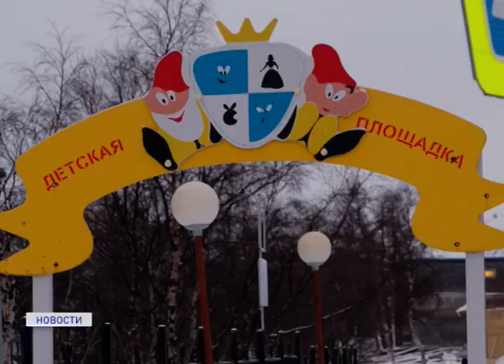МЫ В ОТВЕТЕ ЗА ТЕХ, КОГО ПРИРУЧИЛИ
И вновь мы возвращаемся к проблеме бродячих животных. К нам в редакцию поступает множество просьб осветить эту тему. На героя нашего сюжета напали собаки, но, как оказалось, не бесхозные. Хозяева, не найдя время на прогулку с питомцем, попросту выпустили их на самовыгул.